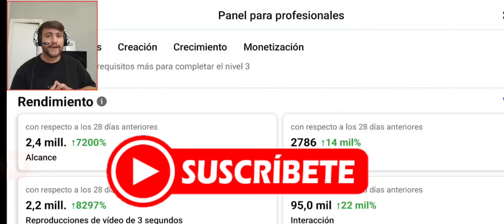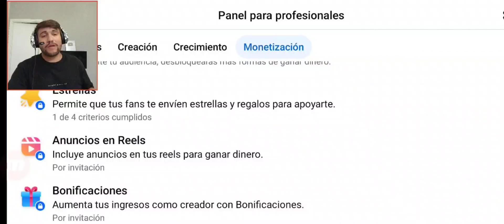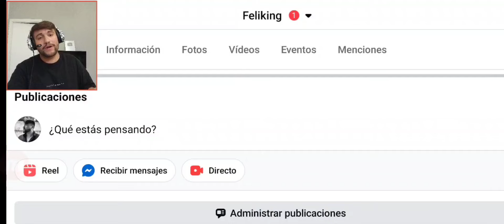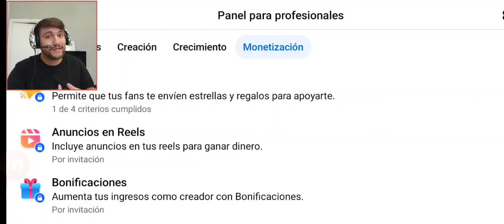Truco definitivo para monetizar Facebook reels rápido... 🤑